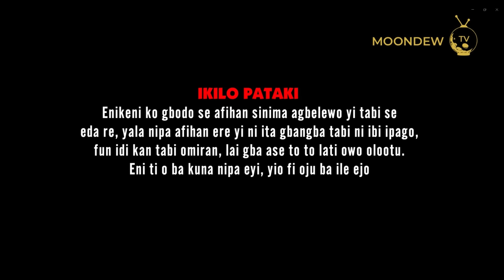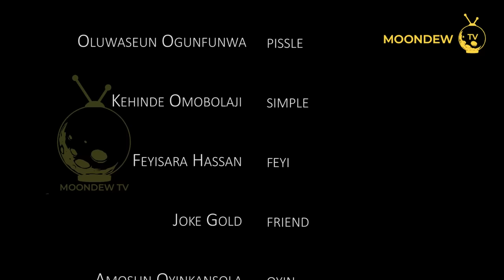YAKOYO 2 - Latest 2023 Yoruba Movie Starring; Ronke Odusanya, Sidi, Apankufor, Yemi Elesho, Sabaina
In this Premium 2023 Latest Yoruba Movie. Sidi has identified that every hustle has its own challenges and difficulties, most importantly commitment is needed at every verge of hustling, but then it depends on how you choose to be committed, either in a positive way or negative way. The goal is to make the hustle pay !

STARRING
Ronke Odusanya
Fausat Balogun
Kemi Apesin (Sidi)
Sanusi Iziaqh
Obatide Kelvin
Yemi Elesho
Akinfolarin Olamide

PRODUCER
Akinfolarin Olamide

COORDINATOR
Kemi Apesin

DIRECTOR
Sanusi Iziaqh

POWERED BY
MOONDEW PRODUCTIONS